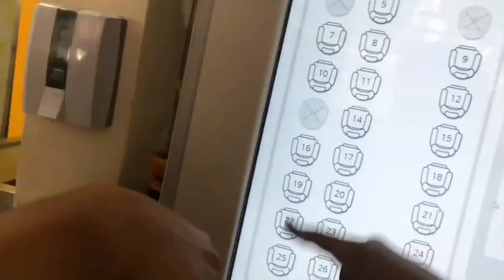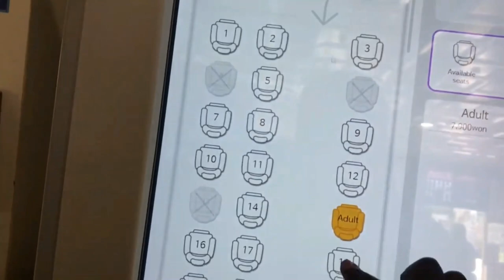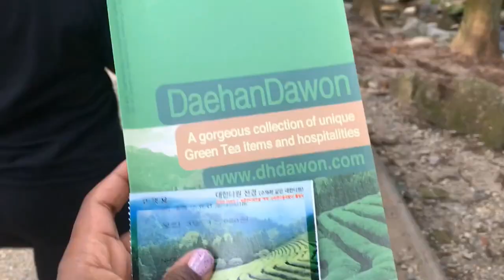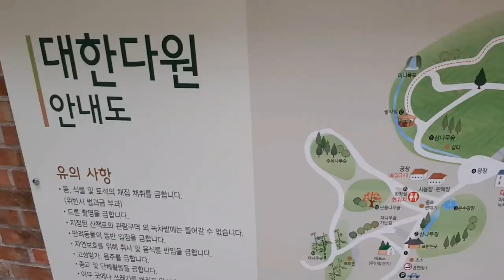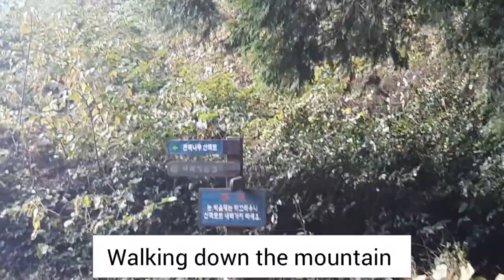Boseong Green Tea Plantation | TRAVEL VLOG #1 | Korea | Jeollanamdo | South African YouTuber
Hi everyone, I hope you're all doing well.